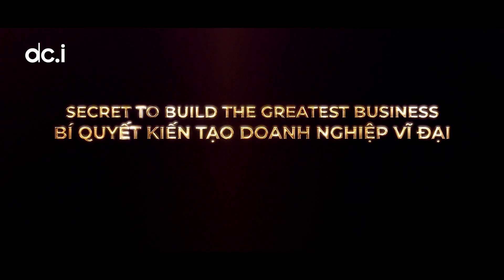HỘI THẢO KẾT HỢP HỌP BÁO RA MẮT CHƯƠNG TRÌNH "LÃNH ĐẠO TẠO KIỆT TÁC 2023"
Sáng 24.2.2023, tại Khách sạn The Reverie, TP.HCM, đã diễn ra hội thảo kết hợp họp báo ra mắt chương trình “BÍ QUYẾT KIẾN TẠO DOANH NGHIỆP VĨ ĐẠI” với chủ đề "LÃNH ĐẠO TẠO KIỆT TÁC". Sự kiện quy tụ và kết nối cùng 100 lãnh đạo doanh nghiệp cấp cao Việt Nam, mang đến những giải pháp định hướng cho doanh nghiệp trên hành trình phát triển bền vững và trường tồn.

Chúng ta hãy cùng nhìn lại những khoảnh khắc đáng nhớ tại sự kiện nhé!

▶ Truy cập link để biết thêm về triết lý gieo hạt

Nguyễn Công Bình Official - Với tư cách là một người doanh nhân có đam mê  tư tưởng với ngành giáo dục  tôi luôn mong muốn đưa người Việt Nam đến gần hơn với những kiến thức  trí tuệ của thế giới. Tôi tự hào là người gieo hạt tiên phong và thành công trong việc sử dụng triết lý “gieo hạt” của Năng Đoạn Kim Cương để giúp cho các cá nhân  doanh nghiệp thay đổi tốt hơn  từ đó có cuộc sống giàu có và hạnh phúc.

❤ Đừng quên ĐĂNG KÝ KÊNH và BẬT THÔNG BÁO để nhận những thông tin video mới nhất về triết lý gieo hạt cũng như những video thú vị khác của tôi nhé!

© Bản quyền thuộc về Nguyễn Công Bình Official. Vui lòng không Reup
© Copyright by Nguyễn Công Bình Official. Please do not Reup